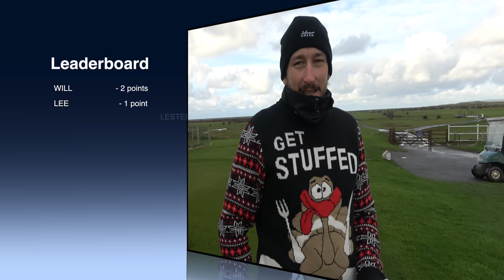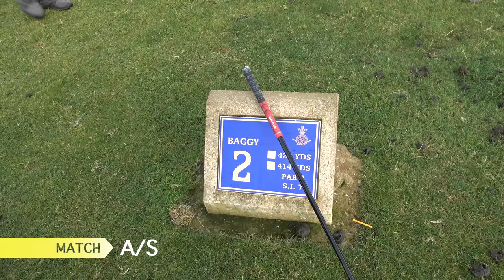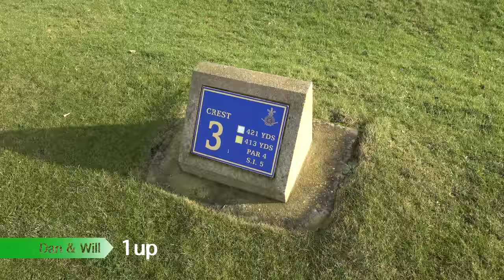CHRISTMAS GATHERING - PART 5 - ROYAL NORTH DEVON GOLF CLUB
ROYAL NORTH DEVON GOLF CLUB
CHRISTMAS GATHERING
COURSE VLOG

Well it is Christmas week and we have made our way to the oldest golf course in England to film our first Christmas Gathering on the channel.

Myself (Dan Hendriksen) along with my partner in crime Lester Barnes are joined this week by Lee Whittaker and the long hitting fan favourite Will Farley.